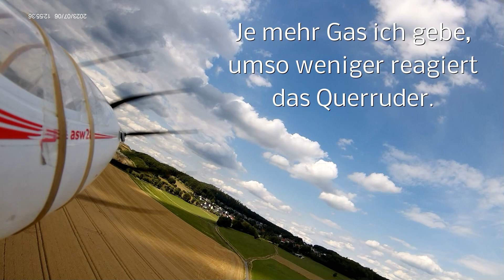2023 07 20 ASW28 Crash in Cornfield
Das war mal wieder ein Tag ! Mittags beste Bedingungen und eine echt schönen Flug gehabt. Aber OnbordCam war aus. Nach Hause und paar Dinge geändert, SR & HR. 3h später war es windiger, schattiger, Wolken kamen. Kamera lief und dann wieder das Desaster an der bekannten Ecke.
Trudelt ab in den Roggen. Der war max. 60cm, aber du siehst nichts. Der erste Flug war super, ohne Video, der zweite Flug hatte wieder das blamable Ende.